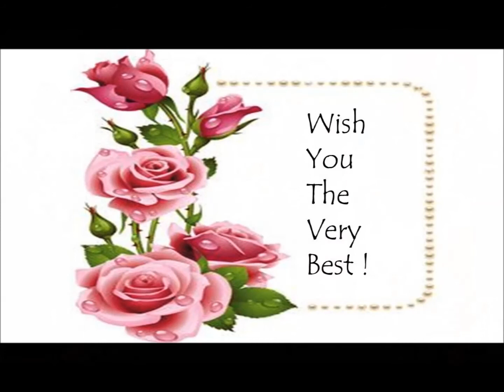ITEC@Aptech : Convocation - English & IT skills Batch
A sneak peak into the times of English & IT skills batch (Jan 3, 2017 - Mar 10, 2017) !